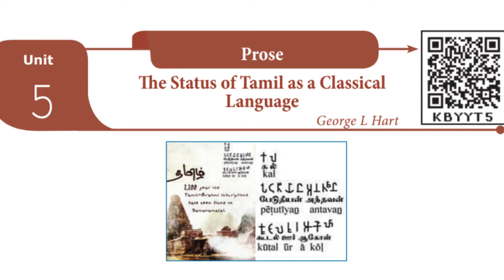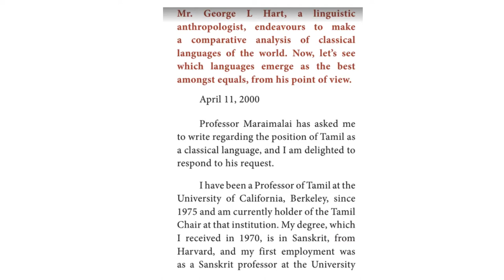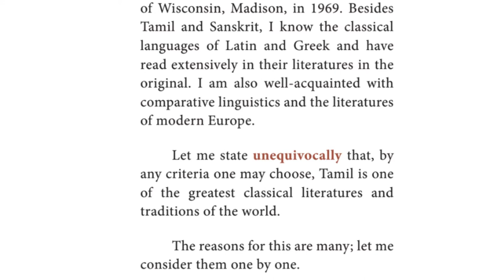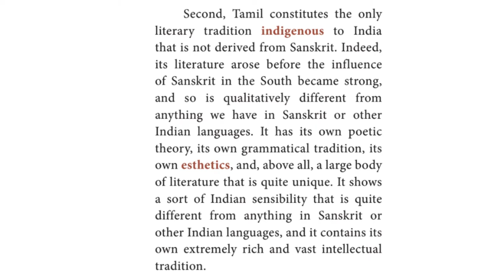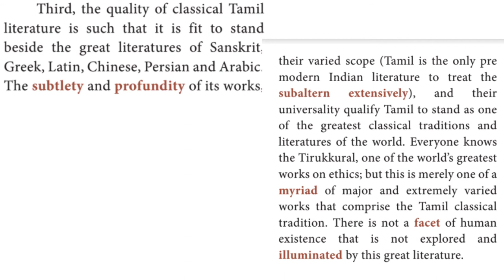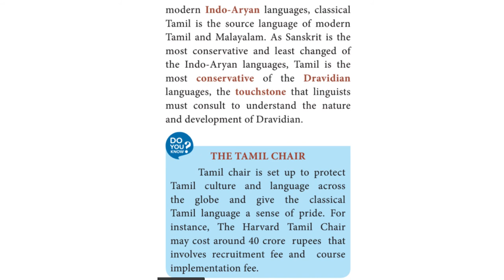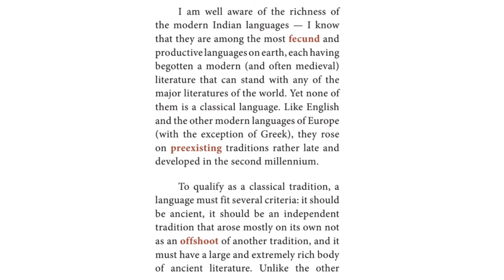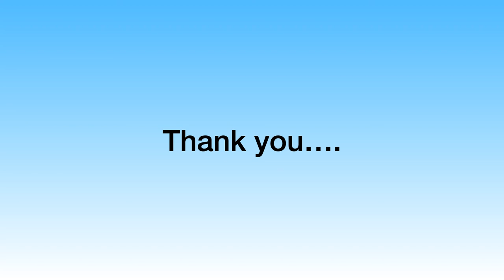12th English | Chapter 5 | Status of Tamil as a classical Language |in Tamil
12th English
Status of Tamil as a classical Language in Tamil by HaveFunLearnings
Chapter 5